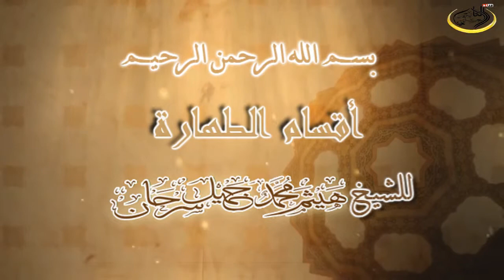أقسام الطهارة للشيخ هيثم سرحان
أقسام الطهارة للشيخ هيثم سرحان المدرس في معهد الحرم النبوي سابقا